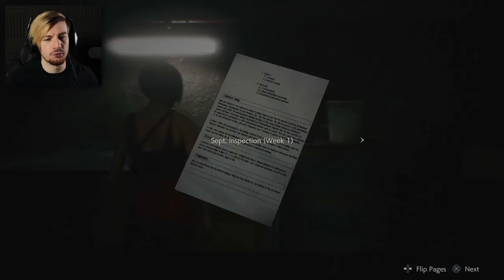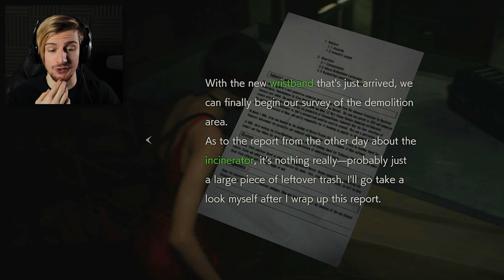HEADING THROUGH THE SEWERS.. || Resident Evil 2 (Part 6)